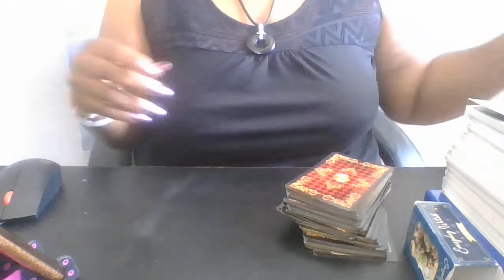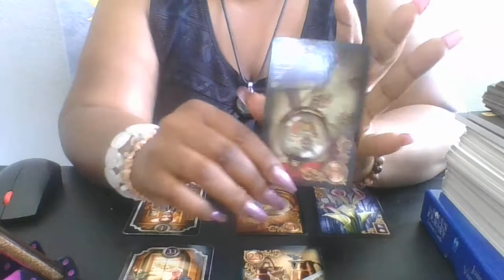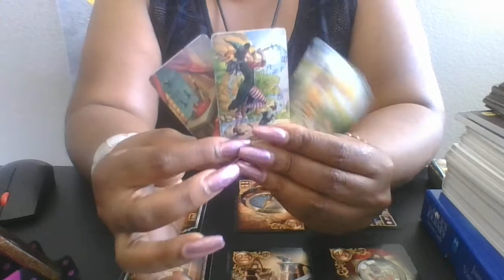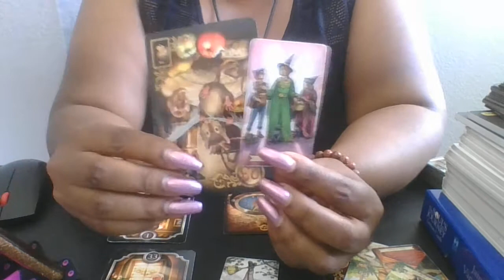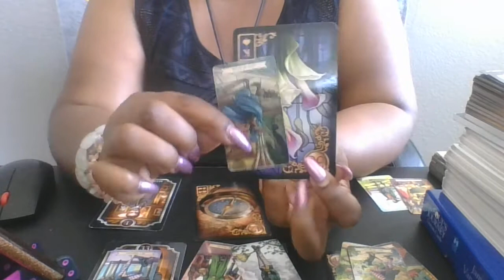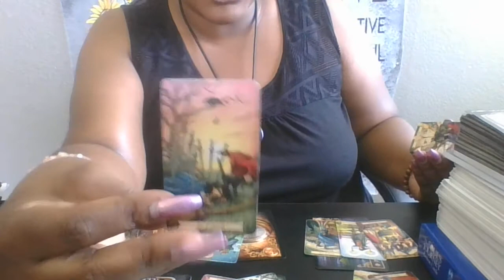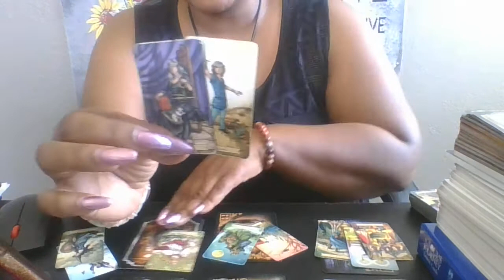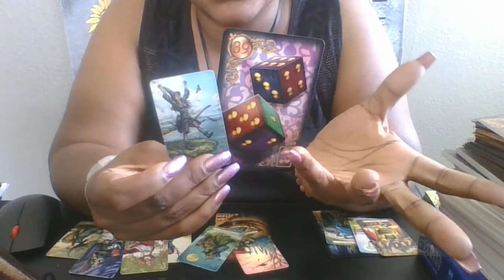May reading for the collective!divinfeminine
TO BOOK A READ PLEASE LOG ONTO BUSINESS WEBSITE AND SET UP AN APPOINTMENT!